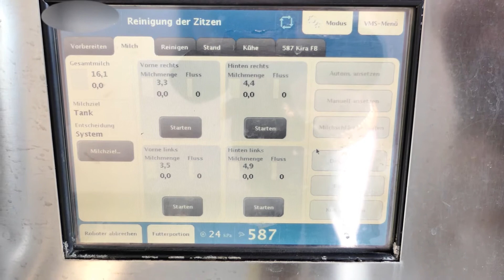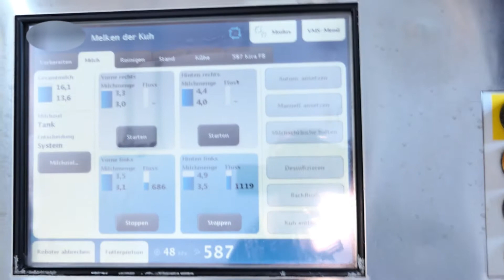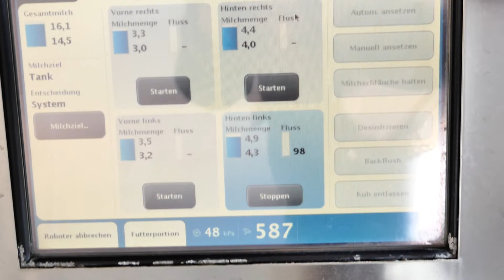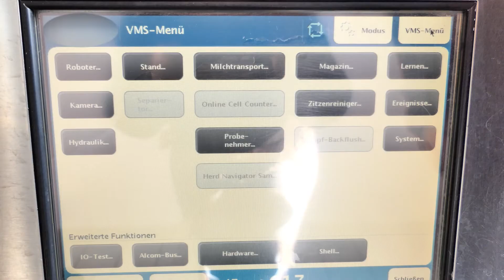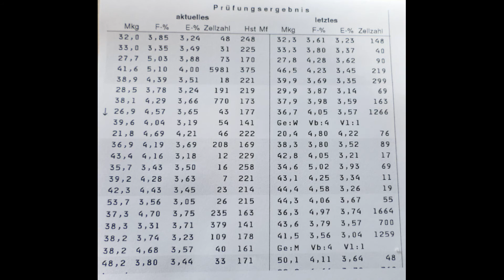Milchleistungsprüfung am Melkroboter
Camilla arbeitet als Probenehmerin beim Landeskontrollverband Rheinland-Pfalz-Saar e.V. (LKV). Sie lebt mit ihrer Familie auf einem Milcherzeugerbetrieb im Saarland, den ihr Mann und ihr Sohn gemeinsam leiten. Heute zeigt sie uns, wie man Proben für die Milchleistungsprüfung am Melkroboter nimmt.